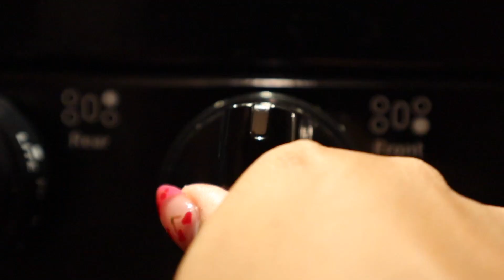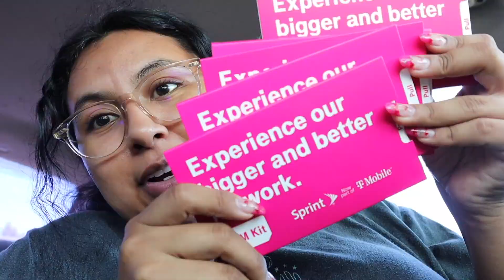i gave myself a hair cut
In today's video I decided to give myself a hair cut. It was very well overdue and I was in need of the change. I also show you guys my new jump rope shoes! :D I have been loving them!! And of course, like my other vlogs ;D I bring you guys along with me for the day. Hope you enjoy! x

Nike Air Zoom 37 shoes

Upload time -- Friday's @11:11 a.m. MST ~ turn on post notif's to get notified ☻

None of the songs used in the video belong to me nor do I claim to own any of them. If you liked any of the songs in the video I have listed them above.